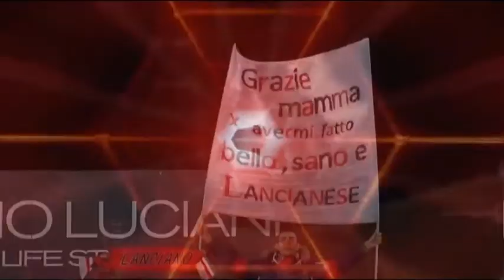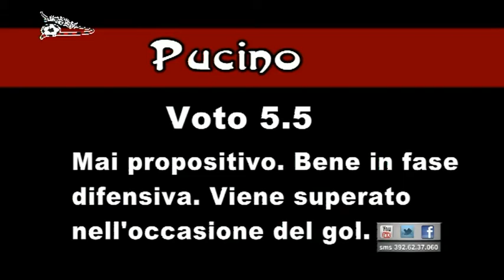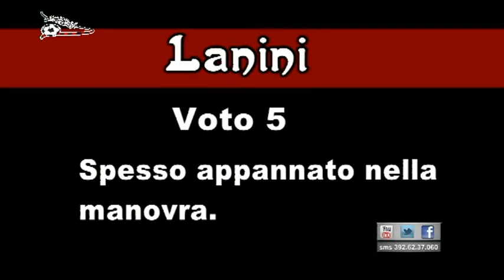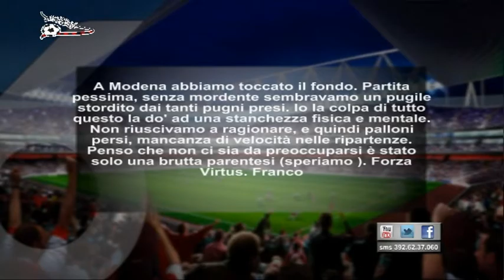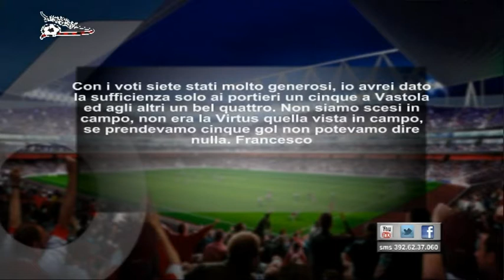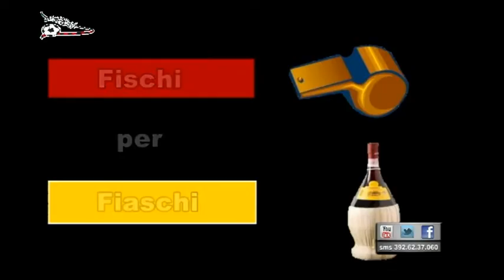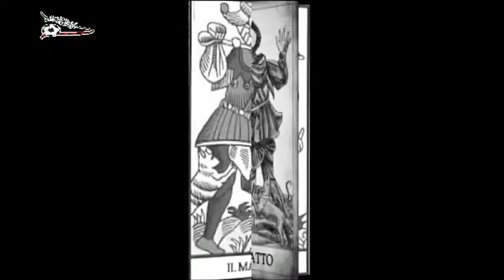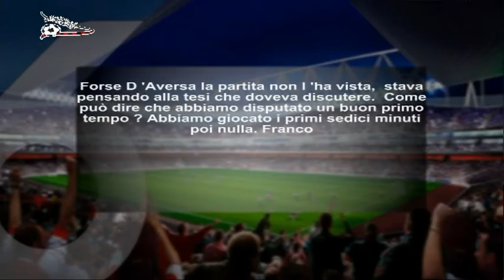VirtuStyle 4 del 30 settembre 2015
conduce: Andrea Costantini,
coordinamento: Marcello Ruggero.